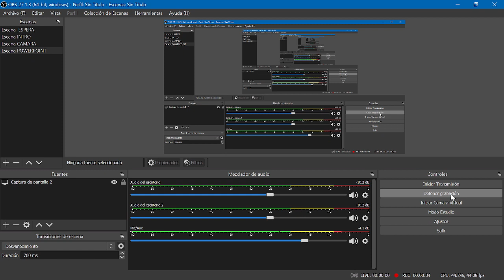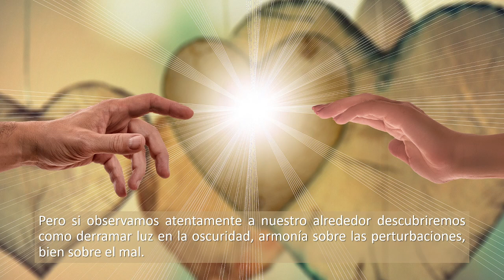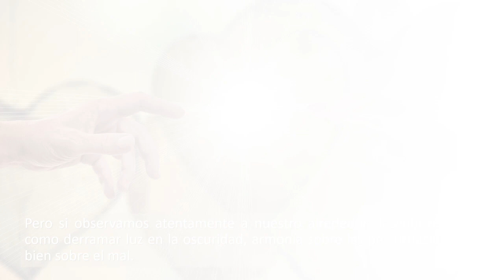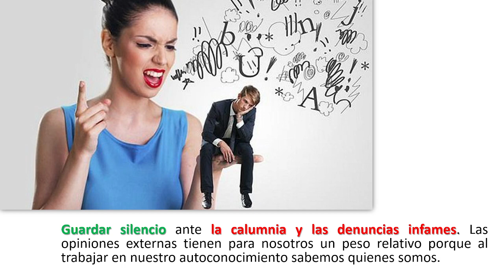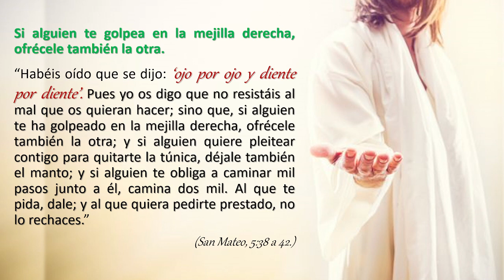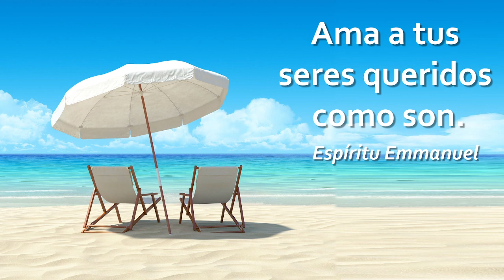EVANGELIO EN VACACIONES | Renovación necesaria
Reunión espiritual donde reflexionamos sobre temas actuales, tanto materiales como espirituales en época de vacaciones y receso, a la luz de la óptica Espírita.

Allan Kardec
Doctrina Espírita
mundo espiritual
centro espirita hacia la perfeccion
el evangelio de jesus a la luz del espiritismo

@CEEJACartagena  te invitamos a participar